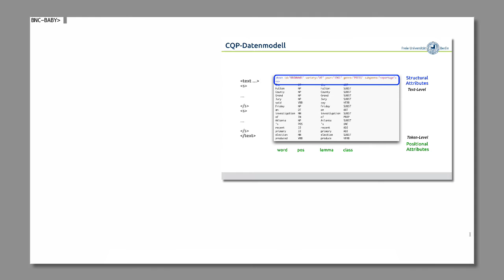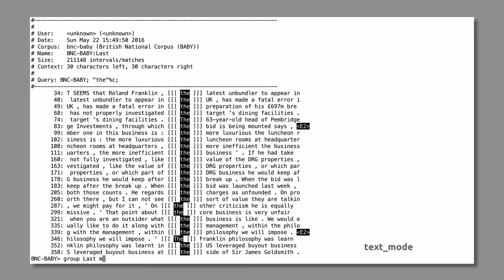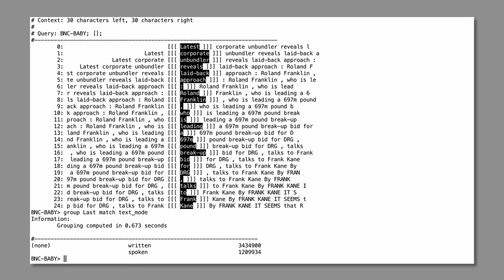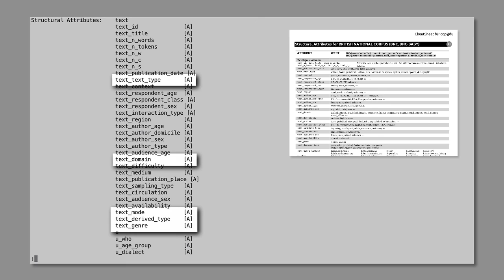Korpustutorial – §9.1: Nach Strukturattributen auszählen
Was sind Strukturattribute und wie bekommen wir eine schnelle Übersicht über die Verteilung nach einer Textkategorie?